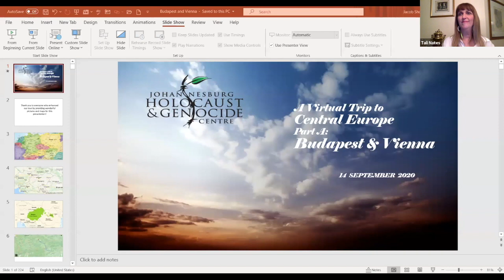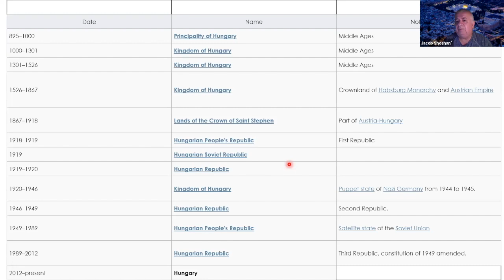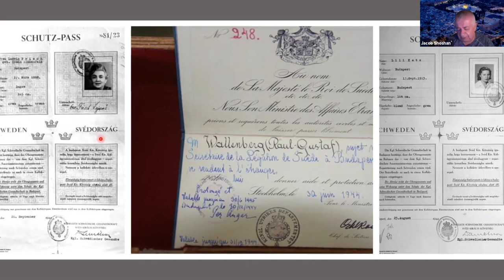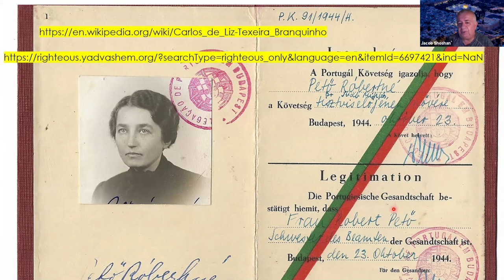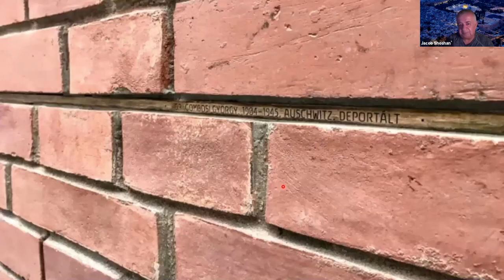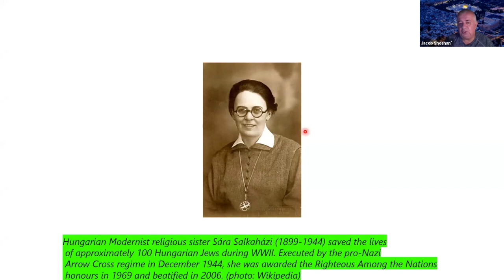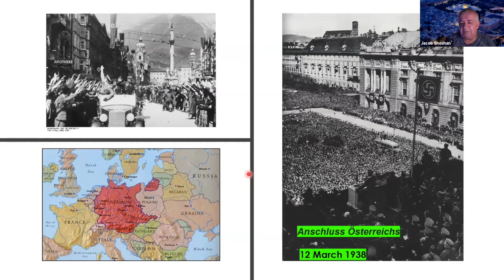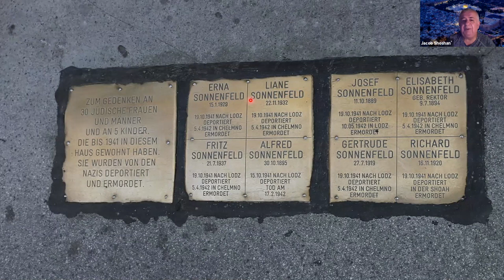Exploring sites of the Holocaust: Virtual Tour of Hungary and Austria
After a powerful virtual tour of the Baltic States, join the JHGC and Jacob Shoshan again, this time on a virtual tour of the former Mauthausen Concentration Camp in Austria, walk with him on the streets of Vienna, visit Budapest and the moving memorial on the banks of the Danube and much more. Jacob will explore Jewish history in Hungary and Austria before the war and look at what happened to those communities during the Holocaust.

Born in Jerusalem, Jacob is one of the most celebrated tour managers, educators and guides who has visited 107 countries and lead tours in 66 countries on 6 continents. Fluent in 15 languages, Jacob’s background has expertise in Holocaust Studies, Sephardic Jewish Heritage, Jewish Musicology and more. Jacob lead the March of the Living South African and International groups since 2005 to Poland, Israel and also to Lithuania, Latvia and Estonia.